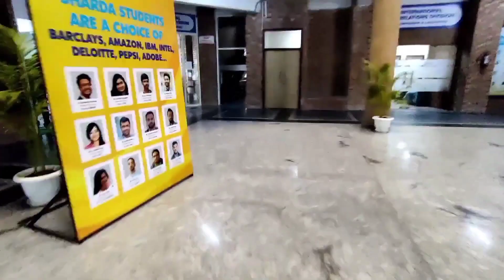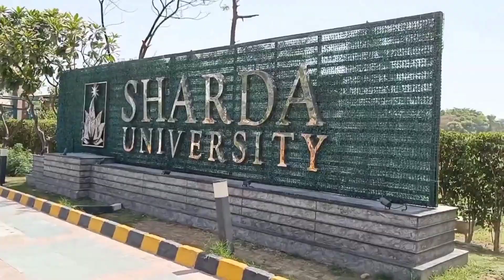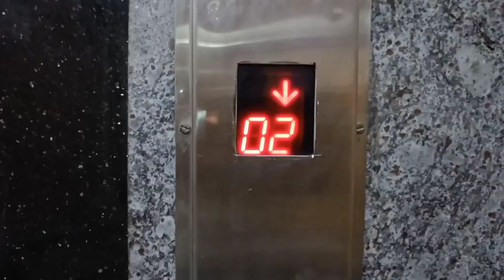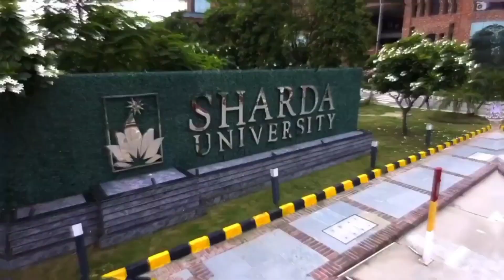sharda university campus